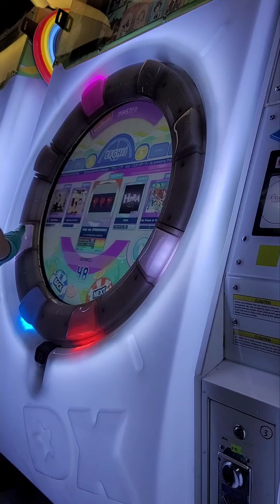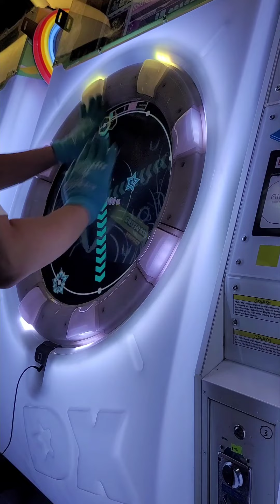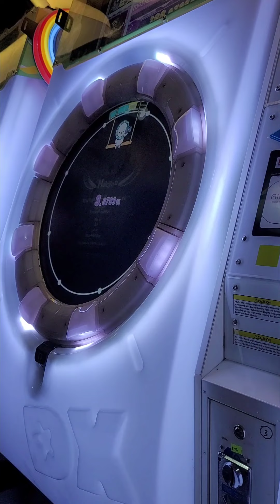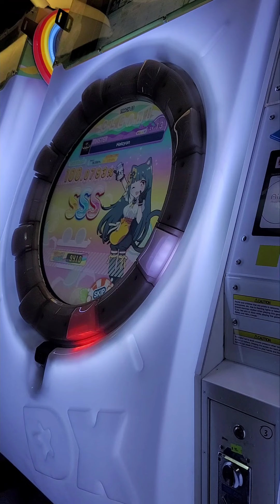【maimaiでっらくすsplash】Halcyon Mas SSS